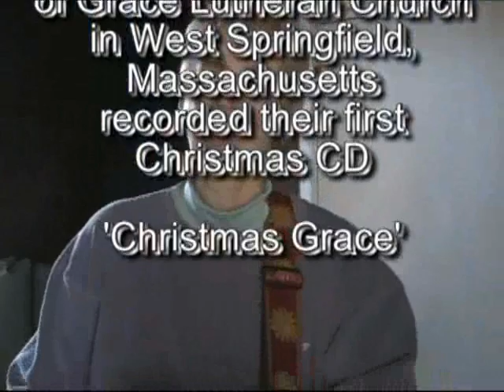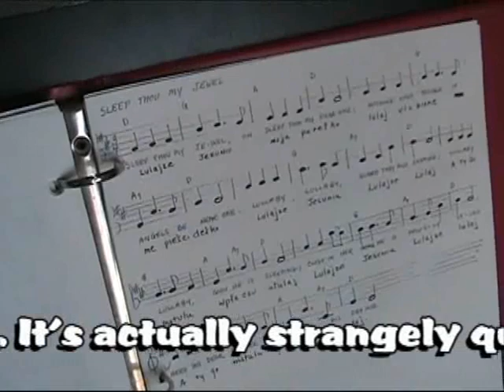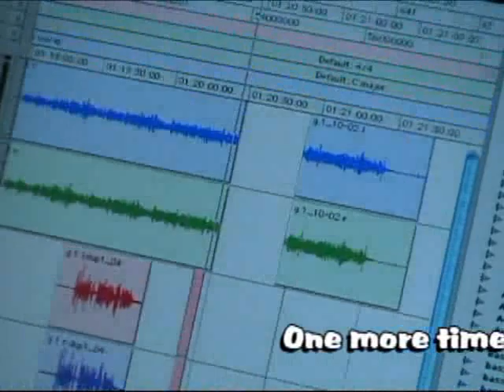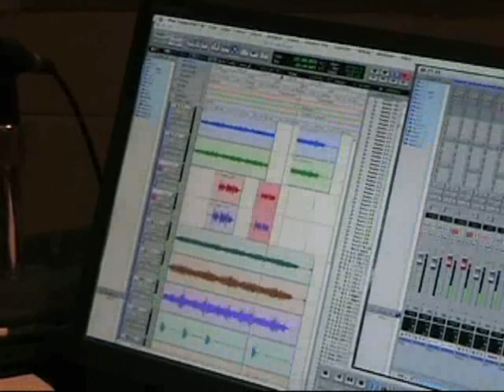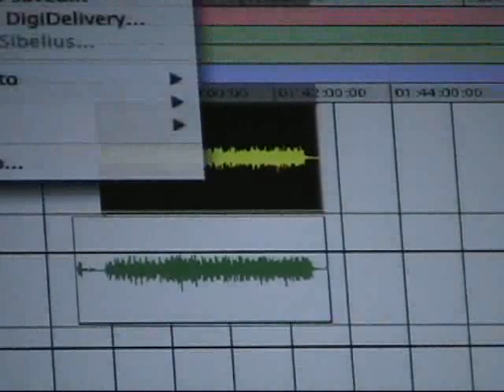Recording Studio with the Back Row Band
On December 1 & 2 of 2007, the Back Row Band from Grace Lutheran Church in West Springfield, MA finally got around to making their first CD of Christmas music. The disk features several traditional Christian songs plus two tunes written by our own members. Backing for the disks was made possible by the generosity of Chip... thanks Chip!
Recorded at The Rotary Records by Warren Amerman... thanks Warren!
100% of the sales proceeds of our music goes to our local food charities.